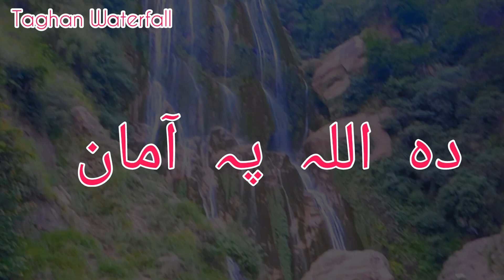Taghan Waterfall Buner | Complete Route Guide | Taghan Abshar | Awais Shenwari Vlogs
Taghan Waterfall | Complete Route Guide | Awais Shenwari Vlogs
Assalamualaikum everyone!
We explored Taghan Waterfall in this vlog. A nice spot in Buner district where bundles of people visit on daily basis these days and entertain themselves, you can also visit there and save memories. Thank you so much for your love and support.